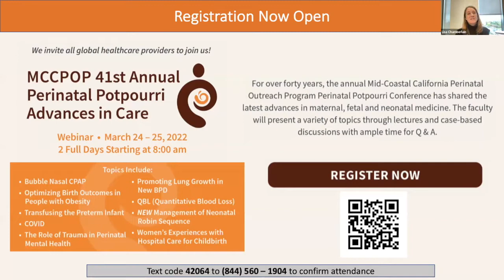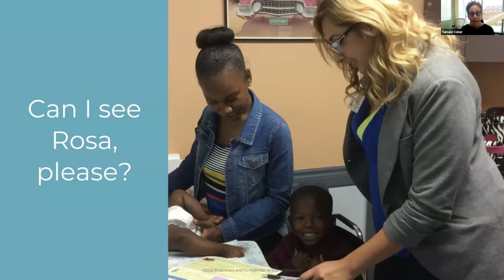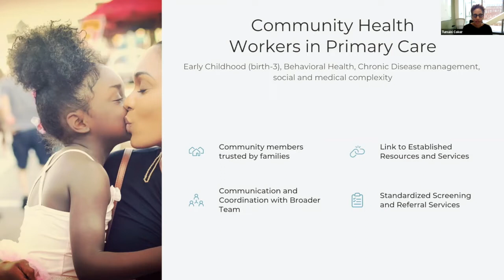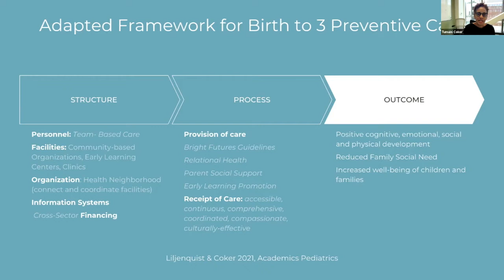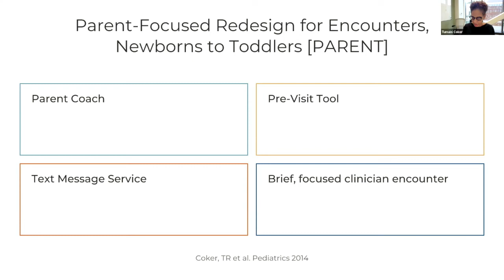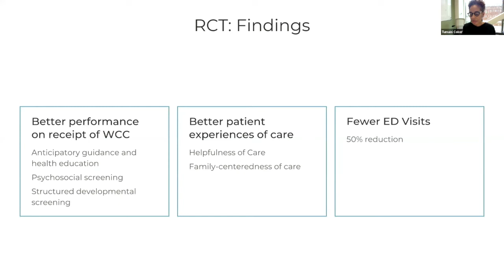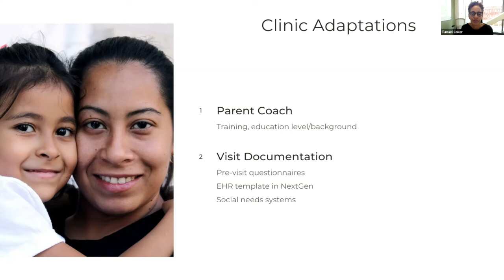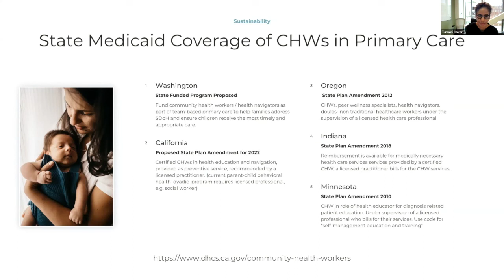Stanford Pediatric Grand Rounds: Team-Based, Early Childhood Preventive Care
The Richard E. Behrman, MD, Endowed Lectureship in Pediatrics
Integrating Community Health Workers into Team-Based, Early Childhood Preventive Care

PRESENTED BY
Tumaini Coker, MD, MBA
Associate Professor and Chief, General Pediatrics

SESSION DESCRIPTION
What does high quality primary care look like in the early childhood period, for families living at the intersection of racism and poverty? In this session, we will explore how well-child care can be designed to meet the needs of these families. We will review various well-child care interventions and their evidence, and focus in on the importance of team-based care and how to integrate clinicians, such as Community Health Workers, into the primary care team to help provide equitable preventive care to families.